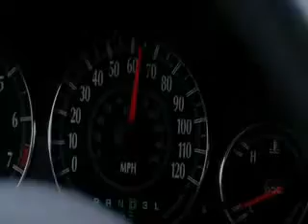Line of fire airbag crash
This is from the short lived abc show "line of fire".

Here is a link to the group. Make sure you read the description

The song is "Airbag" by Radio Head, it is sung by Karys Rhea. If you like her voice here is her channel